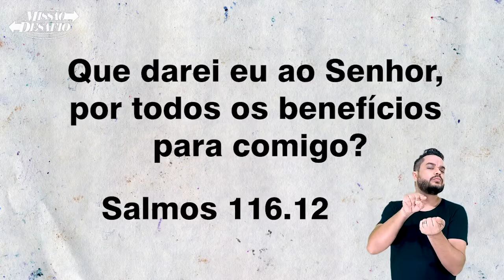Missão Desafio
MISSÃO DESAFIA  OBPC